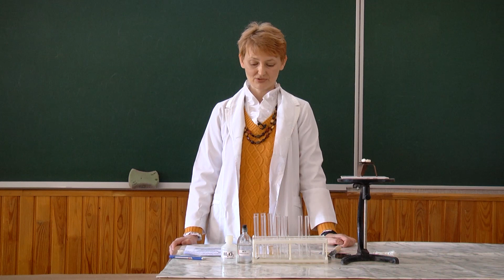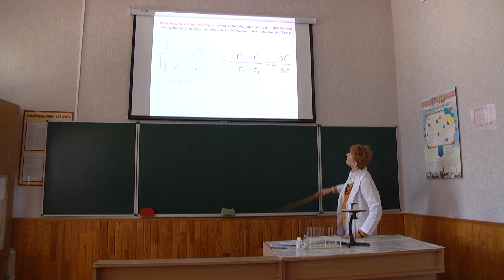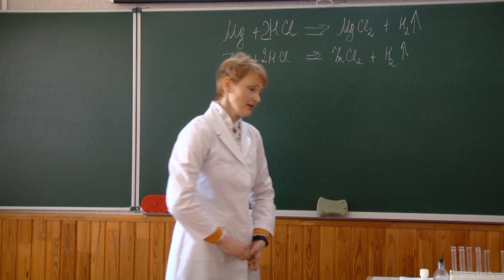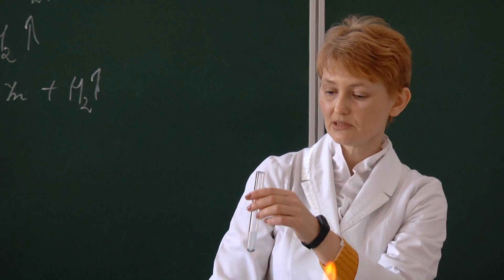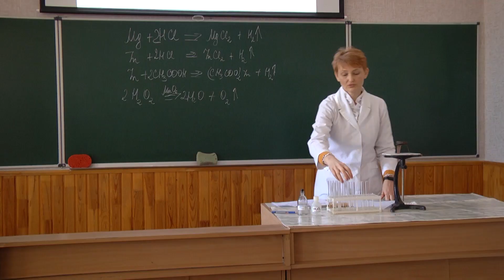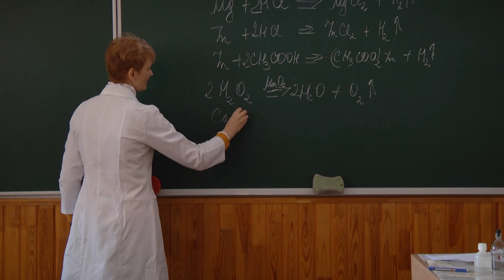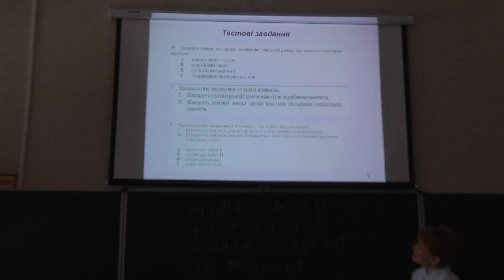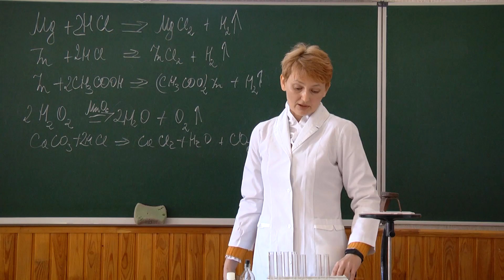Хімія. Швидкість хімічної реакції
«Школа онлайн» - це спільний проект Телекомпанії СТС та Департаменту освіти і науки Сумської ОДА, у якому представлений поглиблений курс навчання з предметів, виведених на ЗНО, а саме: українська мова, математика, історія, англійська мова, хімія, фізика та біологія. У цьому курсі ви пройдете ключові теми, які допоможуть вам при складанні іспиту, а також згадаєте усе, що вивчається у старшій школі.

Курс поданий у вигляді уроків тривалістю 40-45 хвилин. Нові випуски виходять щодня о 10:00, 11:00 та 12:00 в ефірі Телеканалу СТС і на каналі в YouTubeо цій же порі у вигляді прем’єрного показу. За детальним розкладом слідкуйте у наших соцмережах: